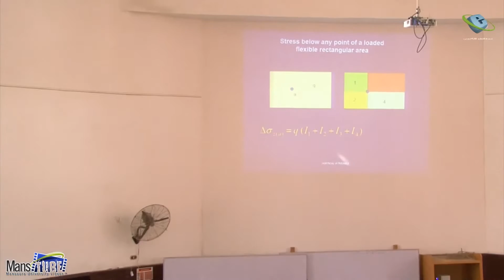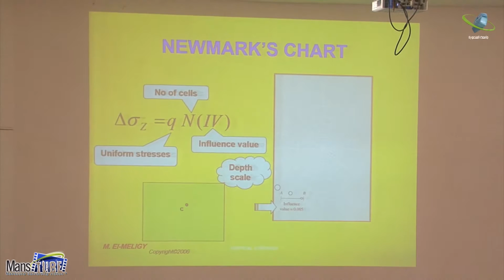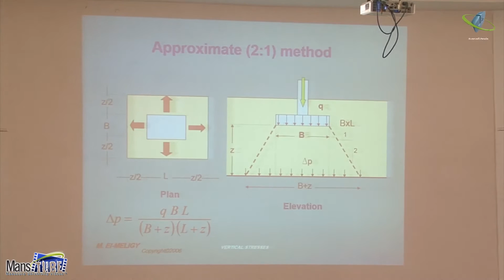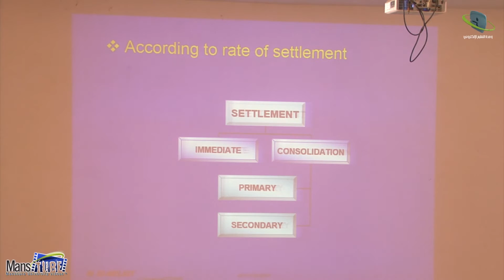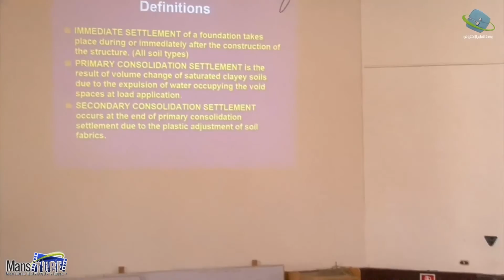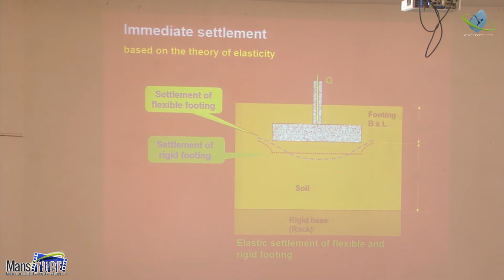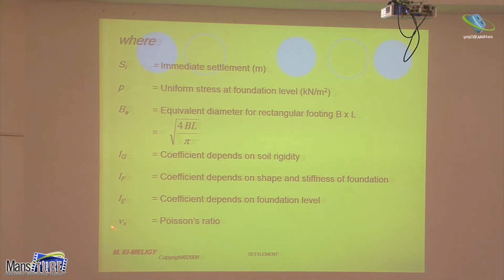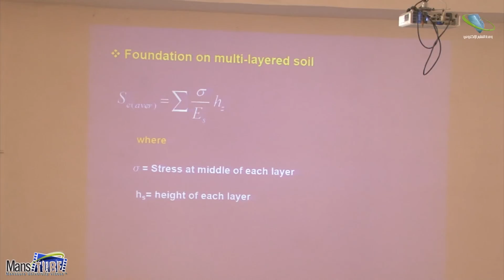Soil Mechanics & Foundations - Lecture (3)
3rd Year - Faculty of Engineering
Prof.Dr. Mahmoud Elmeligy
Professor & Consulting Engineer,
Structural Engineering Dept.
Mansouran University